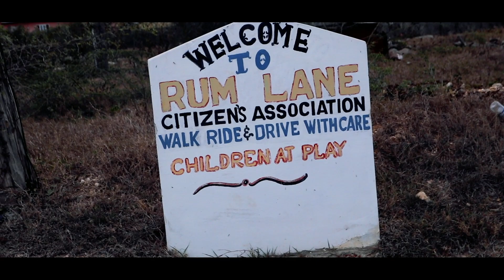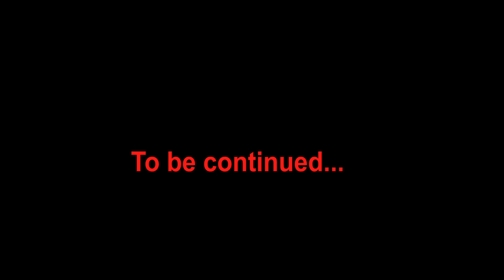VANITY Episode 4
Tash -  @miz_extra_lisa

Crackaz - @crackazimmortal

Lisa - @dabaddie_lee